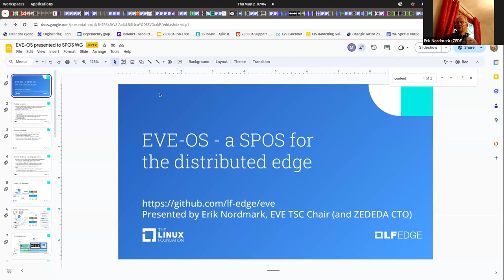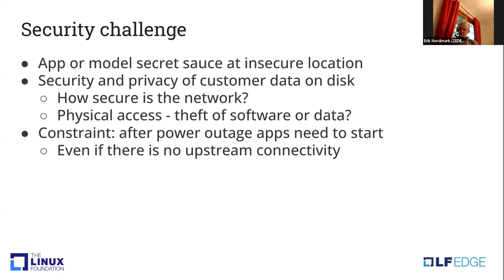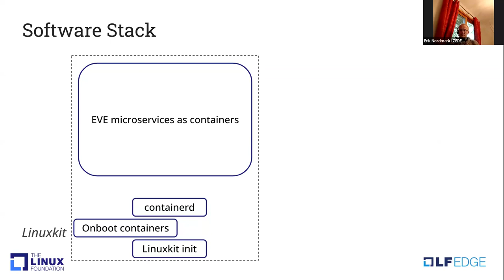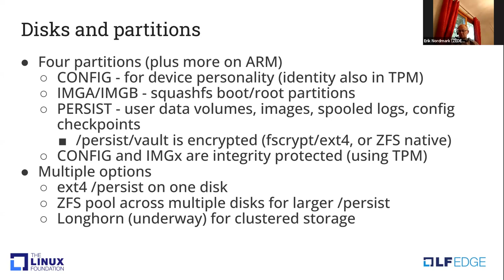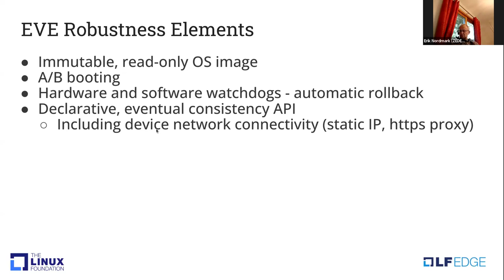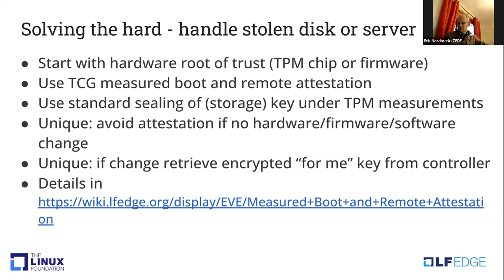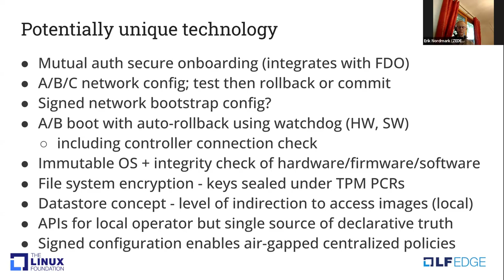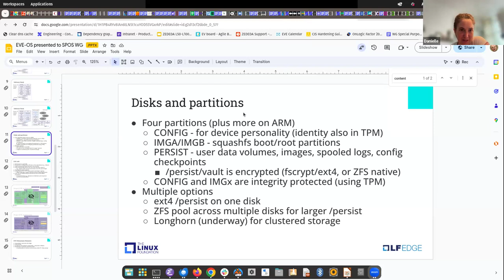Special Purpose Operating System Working Group May 2, 2024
An overview of EVE-OS, quick update on plans for the 2024 Open Source Summit EU, and whitepaper ideas.